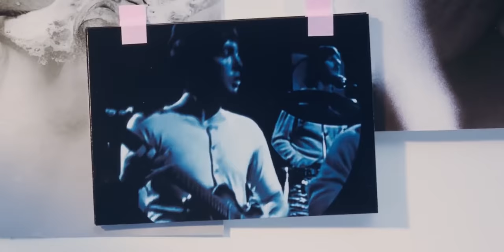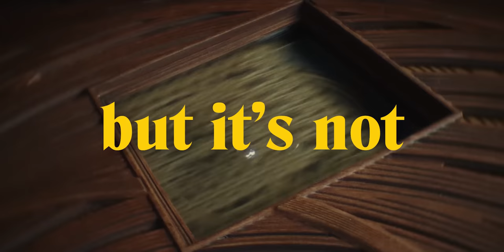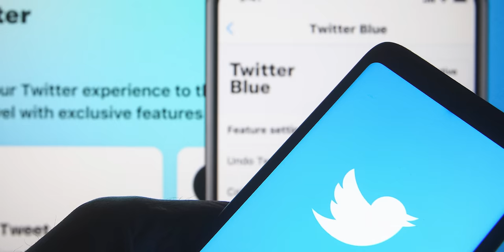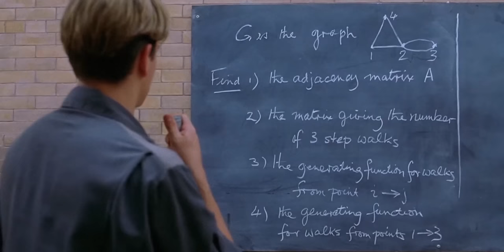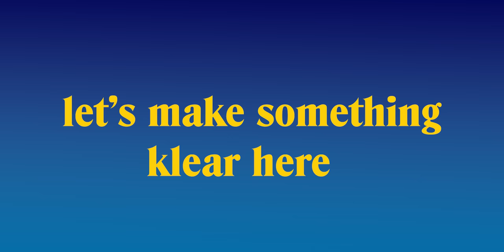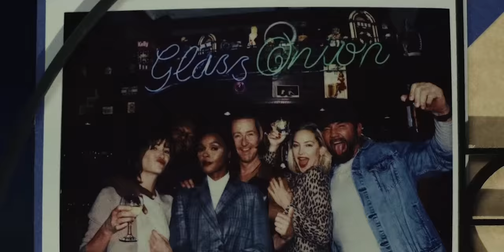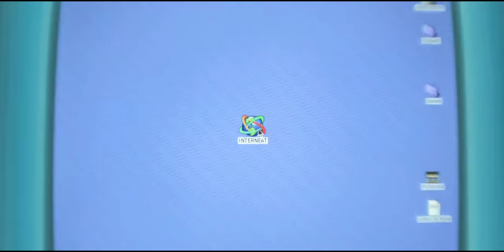Glass Onion is a MASTERPIECE! | Video Essay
🎬 In this FilmSpeak video essay we discuss why Glass Onion is a MASTERPIECE! Rian Johnson's Knives Out 2 is PERFECT and here's why...

In this video essay, I discuss the masterpiece that is the Glass Onion with my Knives Out 2 review. This film is perfect in every way boasting one of the best scripts in recent memory. It's crazy to think that Rian Johnson managed to make Glass Onion better than Knives Out, but that Netflix budget really paid off.

Benoit Blanc has done it again and by that I mean RIAN JOHNSON has done it again! The new Netflix film Glass Onion: a Knives Out Mystery is another fully engrossing film that really lets you embreviate on the core ideas of a murder mystery. A film that pulls into question the core ideas of a murder mystery by giving us what we expect: a multi-layered story with twists and turns that can keep you guessing the whole time while also being completely transparent. A true Glass Onion. And if you know what a Glass Onion is going in, you will be even more amazed by how marvelously Rian Johnson is able to utilize his storytelling tools in crafting this mystery. Glass Onion the title of a 1968 Beetles track and was intended as a joke from Paul McCartney about people who read too much into the band's lyrics. Fans have theorized that a glass onion is a metaphor for something both multi-layered and transparent, somewhat proving the point he was making. Something that would have layer after layer peeled away, only to realize that it was transparent all along - something that doesn't mean more than what it already is.

This transparency is in no way a bad thing though! It’s the infraction point of the entire film as a matter of fact! It is what allows Johnson to comment on society and how so many people in positions of power are in fact as awful as they appear to be at first glance. From politicians promising an eco-friendly approach to their campaign when in reality they are the same faux progressives backed by capitalists with agendas to insecure roid raging man babies who got caught selling Rhino boner pills to kids over the internet. And the commentary on billionaires and their downright abuse of the power they have, just GAHHH it’s SO GOOD! If Knives Out took a knife to throat of old money and their nepotism babies, Glass Onion breaks out the guillotine to eviscerate the current age of new money and…heh well let’s face it, intentional or not, it’s an absolute take down of Elon Musk as well!

If you've never seen Glass Onion: A Knives Out Mystery before, you're in for a treat. This masterpiece by Rian Johnson is an amazing and hilarious experience that is sure to delight as it takes aim at Elon Musk and the new money wealthy elitists of today. Watch the video essay and see for yourself why Glass Onion is a masterpiece!

Edited by ➡️ @CadesCinema
🎞 Chapters 🎞

🎞 About Glass Onion 🎞

Tech billionaire Miles Bron invites his friends for a getaway on his private Greek island. When someone turns up dead, Detective Benoit Blanc is put on the case. Glass Onion is written and directed by Rian Johnson and stars Daniel Craig, Edward Norton, Janelle Monae, Kathryn Hahn, Kate Hudson, Dave Bautista, Leslie Odam Jr., and Jessica Henwick.

🔀 Click HERE for MORE video essays:
📺 Click HERE for a surprise video:

▶️ About FilmSpeak ◀️